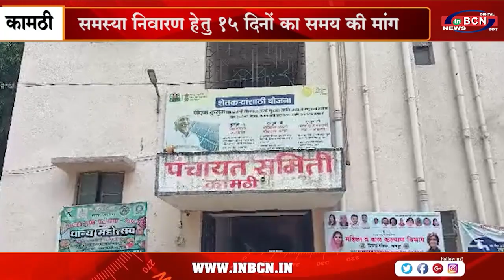शिवसेना शिंदे गट द्वारा कामठी पंचायत समिति कार्यालय मे आंदोलन ... INBCN NEWS